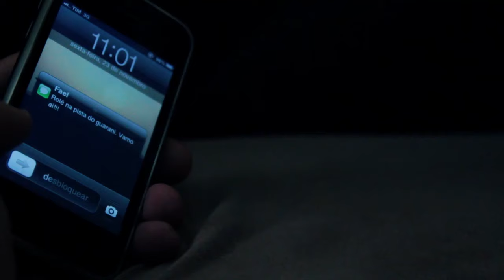Jay Alves 12Tricks - Repost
Siga o 12mm no instagram
Siga o 12mm no snap
►o12mmskate